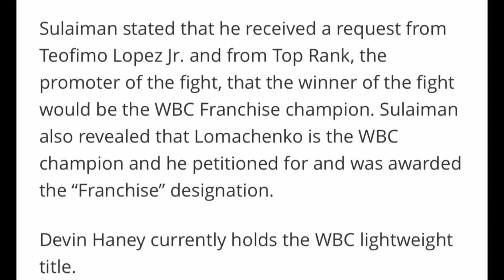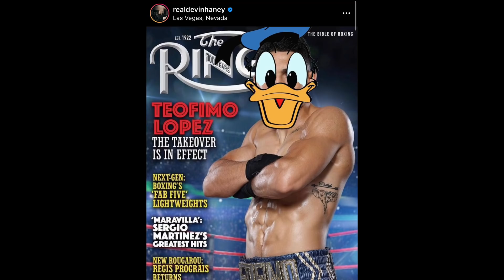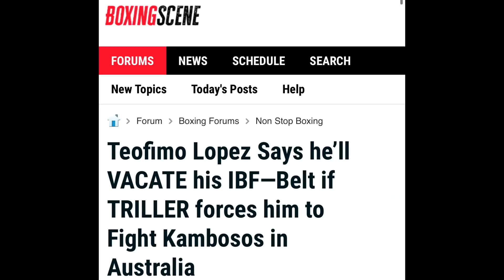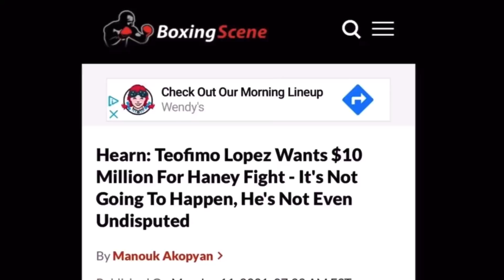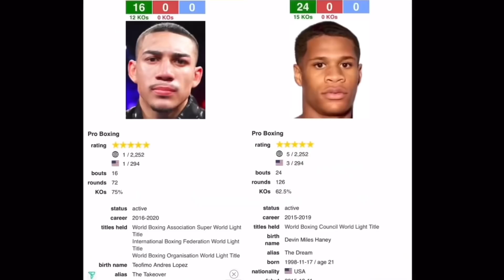Teofimo Lopez Announces VACATING all of his BELTS to Devin Haney & BREAKS his Promise to Fight Next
BREAKING 🥊 NEWS 🗞: Teofimo Lopez VACATING all of his BELTS to Devin Haney & BREAKS his Promise of Fighting Next.